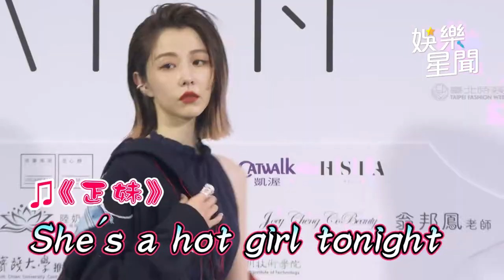被曹雅雯認證理想型女神 邵雨薇喊開心：支持多元成家｜娛樂星聞